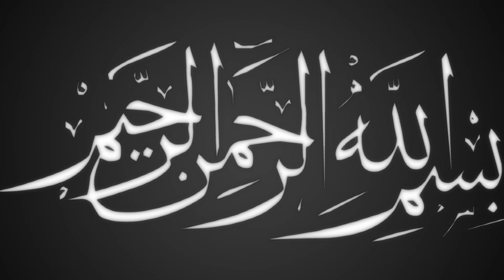হুজুরের হাতে ইসলাম গ্রহন | মুফতি মোকাররম বারী | Mufti Sayed Mokarrom Bari | New Waz | icp bd | ২০২১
Presenting Bangla Waz Mahfil 2021 “হুজুরের হাতে ইসলাম গ্রহন” by মুফতি মোকাররম বারী. ICP BD produce essential bangla waz. Waz mahfil is very informative,specially bangla islamic waz is very famous to religious people.Bangladeshi waz also very famous in abroad. Waz mahfil basically based on islam,holy quran, history of islam,what is islam,Allah,quran reading and many more topics.Bangla waz mahfil is also known as bangla islamic jalsa.

বিষয়ঃ হুজুরের হাতে ইসলাম গ্রহন
বয়ানেঃ- মুফতি মোকাররম বারী

*** ANTI-PIRACY WARNING ***
This content is Copyright to (ICP BD). Legal action will be taken against those who violate the copyright of the following material presented!

Please avoid other methods of copying or duplicating the video, and help us support anti-piracy measures in any way you can. Thank you - Team (ICP BD)